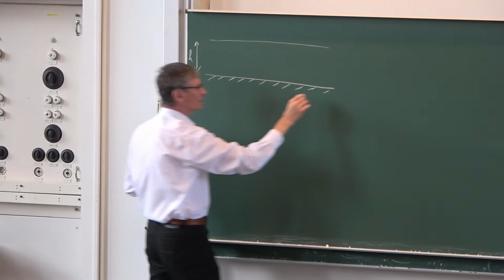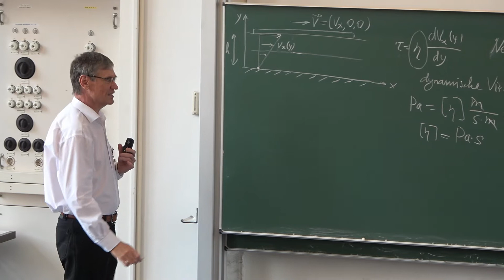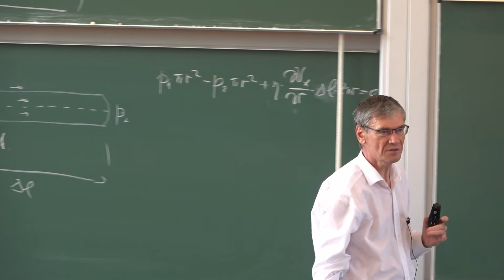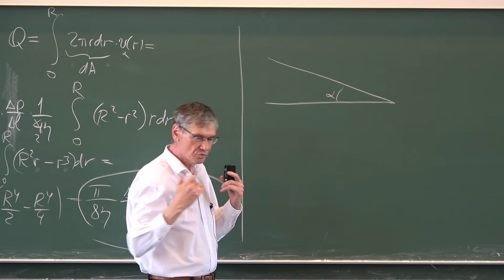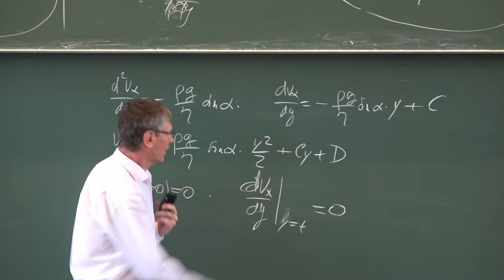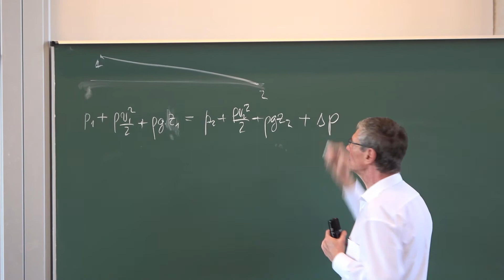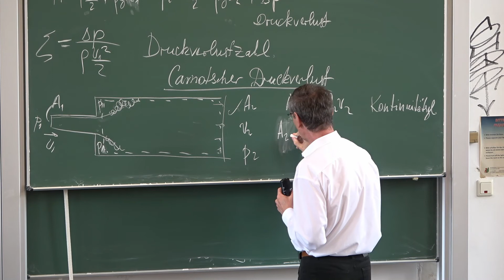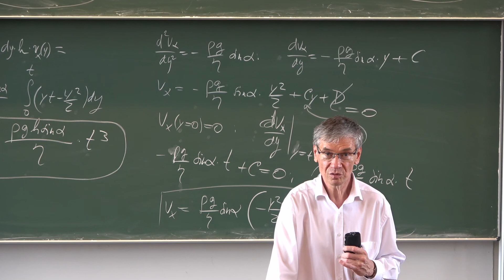VL11 Prof. V.L. Popov: Kontinuumsmechanik. Strömung von viskosen Flüssigkeiten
Viskose Flüssigkeiten

Inhaltsverzeichnis:
0:00 Einleitung reale Flüssigkeiten
0:59 Viskosität, Newtonsche Flüssigkeit
13:59 Strömung einer viskosen Flüssigkeit in einem kreiszylindrischen Rohr
32:31 Strömung in offenen Gerinnen
51:46 Modifizierte Bernoulli-Gleichung für viskose Strömungen
55:52 Carnotscher Stoßverlust